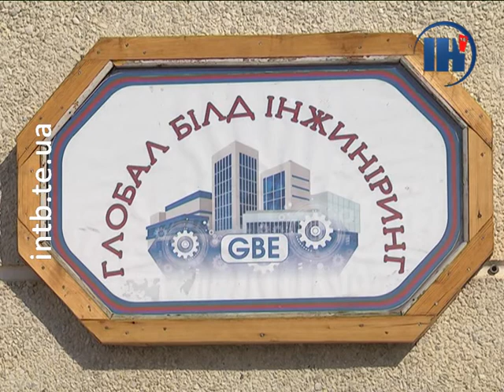Кореспонденти ІНТБ побачили, як обслуговують місцеві дороги області